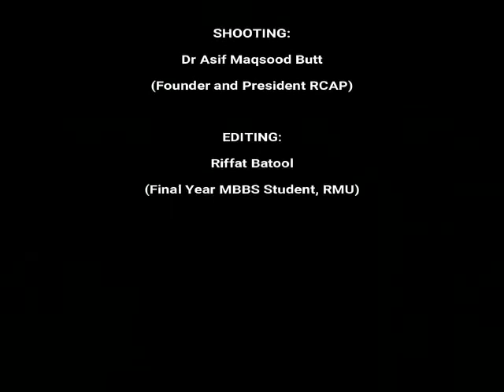موجودہ وبائی صورتحال اور شدید موسمی صورتحال: عوامی خدمت کے لیے آگاہی کا پیغام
موجودہ وبائی صورتحال اور شدید موسمی صورتحال کے پیش نظر ، عام لوگوں کے لئے یہ عوامی خدمت کا پیغام ہے جو ان دنوں مویشی منڈیوں کا دورہ کررہے ہیں۔ براہ کرم اپنے آپ کو بیمار ہونے سے بچانے کے لئے ان اقدامات پر عمل کریں:

1. ماسک پہنیں
2. ٹوپیاں پہنیں. ٹھنڈے پانی کی بوتل اپنے ساتھ رکھیں (اگر ممکن ہو تو اس میں ایک چمچ لیموں کا رس ڈالیں اور اس کو لیموں پانی کا استعمال کریں)
. ٹک کاٹنے سے محفوظ رہنے کے لئے ٹک ریپلانٹ کا استعمال کریں (ٹک کاٹنے کانگو وائرس کی منتقلی کا ذریعہ ہے)
. پوری آستین کے ساتھ  کے کپڑے پہنیں
6. سینیٹائزر استعمال کریں
7. مناسب معاشرتی فاصلہ برقرار رکھیں
8. کوئی گلے ملنے  اور  مصافحہ سے گریز کریں۔